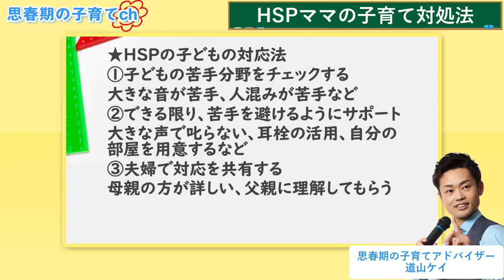【子育てがつらいのはHSPが原因？】当てはまるタイプと負担を軽くするコツを解説！【元教師道山ケイ】